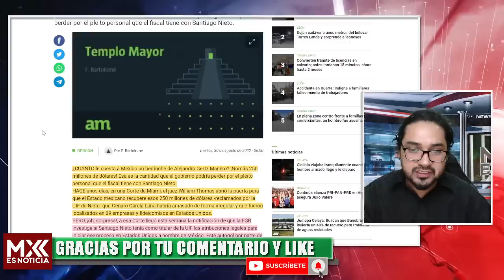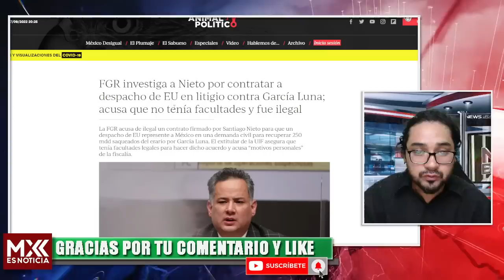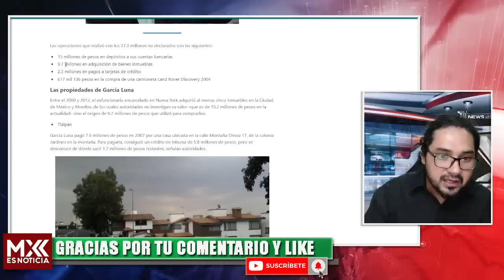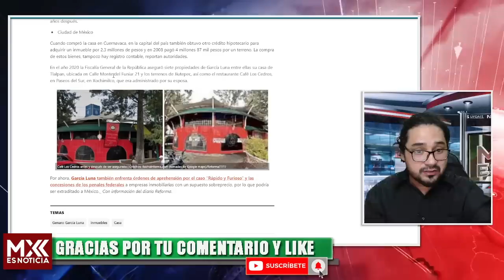SE VA DE NALG4S GERTZ MANERO! PATRIOMONIO DE GARCIA LUNA ESTÁ N MANOS DEL FISCAL! SANTIAGO LO REVELÓ